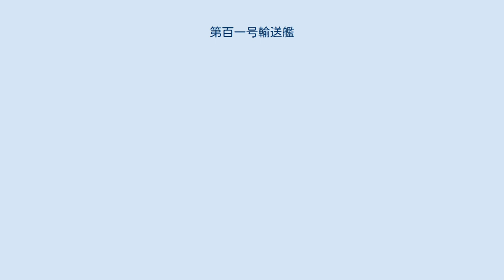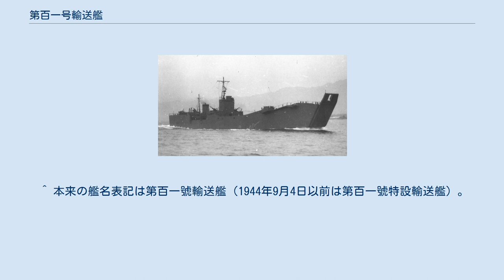第百一号輸送艦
第百一号輸送艦（だいひゃくいちごうゆそうかん）は、日本海軍の輸送艦。
第百一号型輸送艦の1番艦。
多号作戦で沈没した。
 マル戦計画の輸送艦、仮称艦名第1501号艦として計画。
当初は主機を艦本式甲25型高圧単式タービン、主缶を零号乙15改型ホ号缶とする予定だったが、これら機関部の製造が間に合わなかったため、大阪造船所、川南工業浦崎工場、日立造船向島造船所に建造が割り当てられた艦のうち、最初の2隻ずつは400馬力の中速ディーゼルを3基装備して建造されることとなった。
本艦は、その6隻のうちの1隻である。
 1943年12月1日、大阪造船所で起工。
1944年1月25日、進水。
2月5日、第百一号特設輸送艦と命名され、所管を呉鎮守府と仮定。
10日、大阪造船所内で艤装員事務所の事務を開始。
3月8日竣工し、呉鎮守府所管に定められる。
連合艦隊に編入され軍隊区分補給部隊に配置。
 5月28日、第102号特設輸送艦とともに輸送艦兼護衛艦としてタマ20船団に加入し高雄発。
以後、南西方面での輸送に従事。
 6月9日、第102号特設輸送艦とともに第22号掃海艇の護衛を受けハルマヘラ島カウ発、アンボンへ向かう。
12日、経由地のタワで第22号掃海艇が触礁したため、本艦が離礁作業に協力。
13日、アンボン着。
30日、第102号特設輸送艦ら2隻と船団を編成し、第12号掃海艇ら2隻の護衛を受けアンボン発。
7月9日、スラバヤ着。
 9月5日、呉鎮守府所管の定めを解かれて第百一号輸送艦と改名し、本籍を呉鎮守府に定められる。
同日付の艦艇類別等級別表の改正で輸送艦の部中、等級の項に二等、艦型名に第百一号型がそれぞれ新設され、第百一号型の1番艦に定められる。
 10月28日、多号作戦に参加しオルモック湾で揚陸中、空襲を受け沈没した。
 12月10日、第百一号輸送艦は第百一号型輸送艦から削除され、帝国輸送艦籍から除かれた。
 ^ この数字は特修兵、その他臨時増置された人員を含まない。
 ^ 本来の艦名表記は第百一號輸送艦（1944年9月4日以前は第百一號特設輸送艦）。
以下、「第百一号」の表記部について同じ。